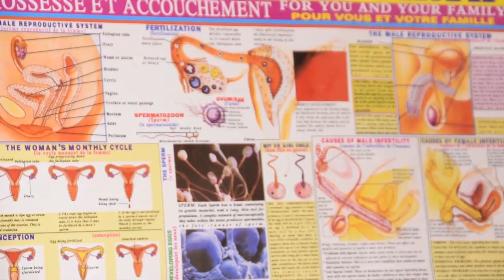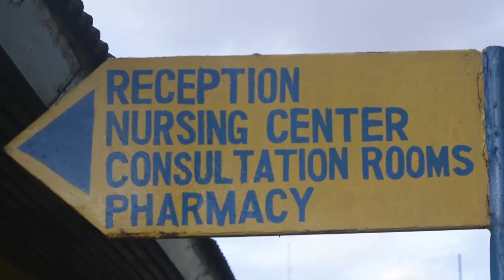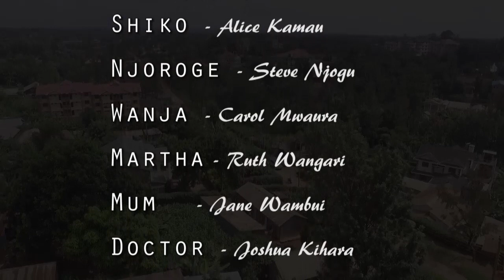Wah Njoroge cheating na neighbor 2 🙆🙆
Arúme ma'a